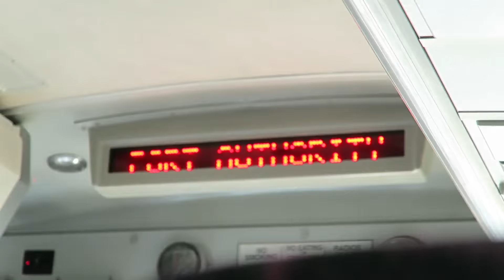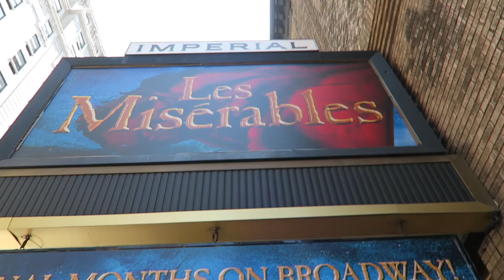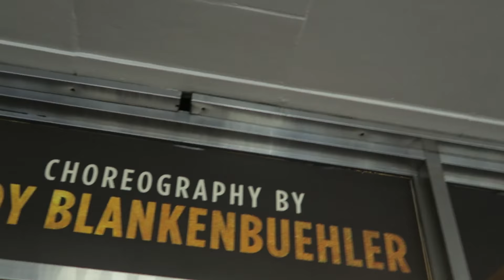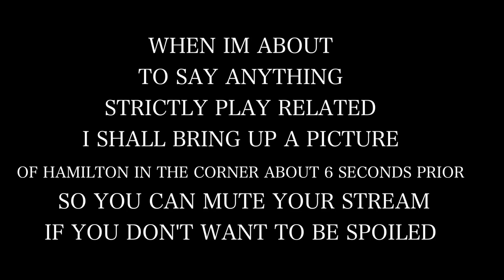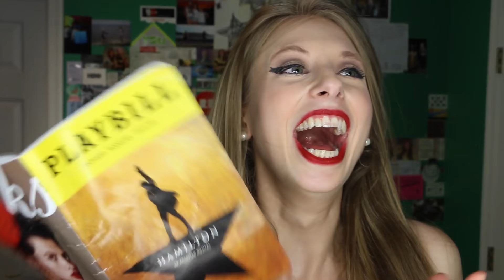GOING TO SEE HAMILTON!!!!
My Mom got me a ticket to Hamilton for my birthday and we went and AHHHHH I VLOGGED IT.

xtinemay1920(at)gmail(dot)com

My name is Christine Riccio! I love comedy and reading fantastic books. Hence the channel name polandbananasbooks.